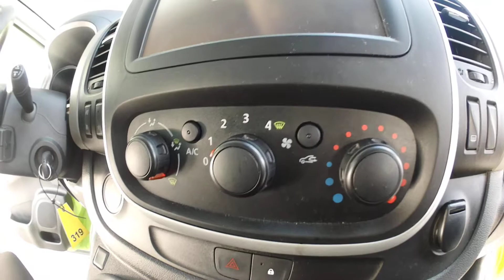Renault Trafic 1.6DCI/70kw L2H1 9 míst/ klima/ČR/1.majitel - 319